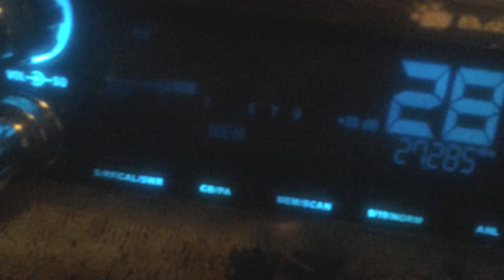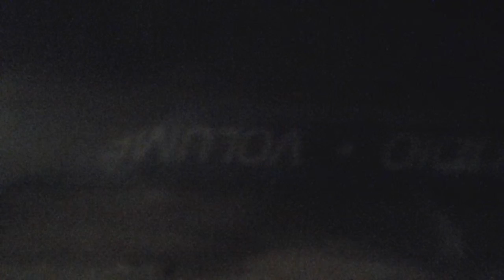June 8, 2019